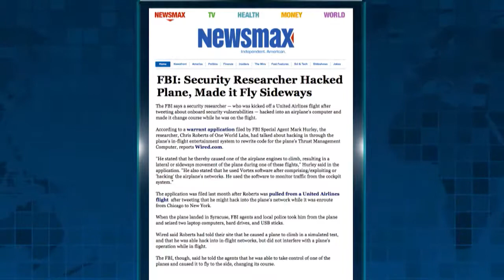Newsmax Prime | Todd Curtis and Steven J.J. Weisman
Aviation safety expert looks at the claims of a hacker who says he controlled planes in flight and if true, what this means for air travel safety.

Cyber expert joins the conversation about the claims of a hacker who says he controlled planes in flight and if true, what this means for air travel safety.